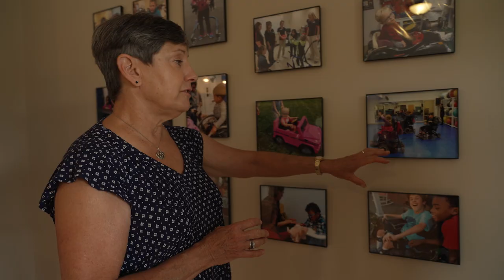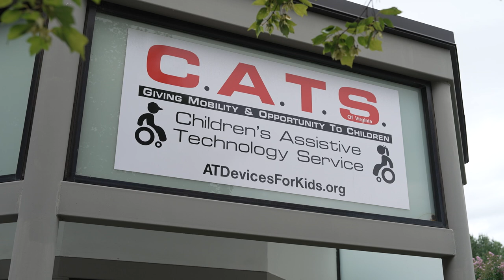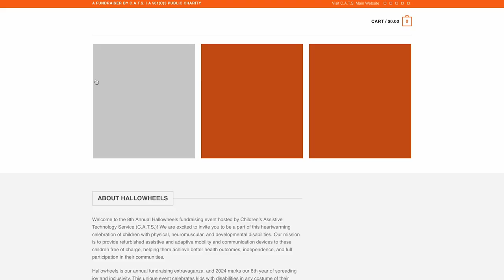BUZZ stars Children's Assistive Technology Service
As originally broadcast September 25, 2024, on Blue Ridge PBS ...

Traditional pregnancy guides don’t prepare moms for spina bifida … rare genetic disorders … cerebral palsy and Down syndrome. “What to Expect When You’re Expecting” guides parents through their baby’s birth, but not the lifetime of work that will follow for a special needs child.

Thankfully, at least in Virginia, there’s a nonprofit committed to just that.

In 2021, we featured the nonprofit Children’s Assistive Technology Service, commonly known as CATS. With insurance companies often denying the equipment needed, CATS provides free, refurbished walkers, wheelchairs, standers and other assistive technologies to help special needs children reach their full potential, and perhaps just as importantly, ease the burden of their caregivers.

Here in 2024, we’re honored to revisit this nonprofit as it’s celebrating its 10th anniversary, and provide it with some new … buzz!

TIMESTAMPS

00:00 – Intro to Children’s Assistive Technology Service (CATS)
04:36 – A Family Helped by CATS
10:45 – The Volunteers of CATS
12:25 – Helping Families Deal with Spina Bifida
16:26 – Meeting With CATS Clinical Director & a CATS Family
22:54 – Hallowheels and Marketing Solutions